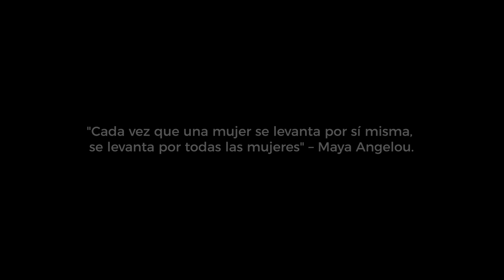Día Internacional de las mujeres 2023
Investigadoras, personal de administración e investigadoras por México comisionadas al CIATEJ nos hablan un poco de que significa para ellas el DíaInternacionalDeLaMujer y que esperan en este día.